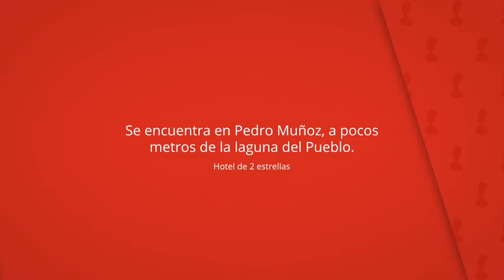Hotel La Barca, Pedro Muñoz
Se encuentra en Pedro Muñoz, a pocos
metros de la laguna del Pueblo.

Ciudad Real, Madrid y Albacete están a
menos de 2 horas en coche.